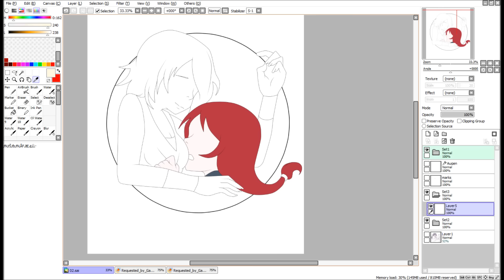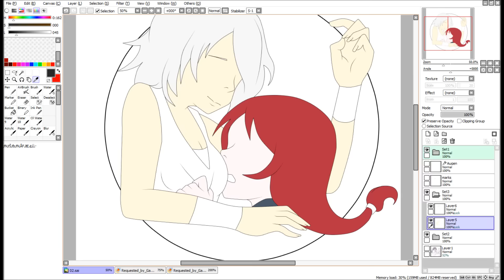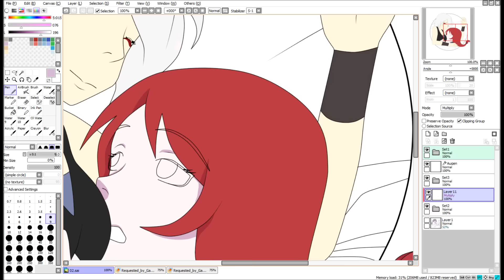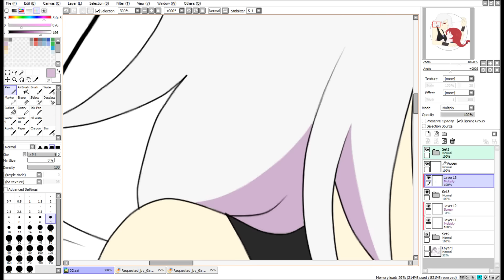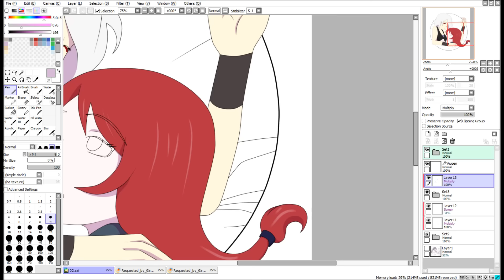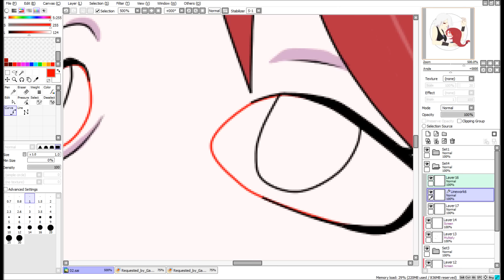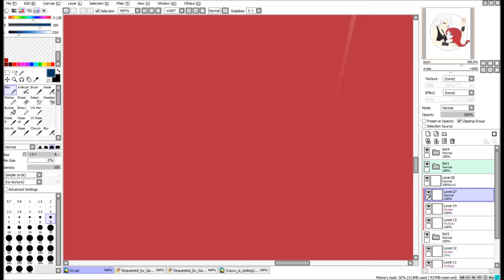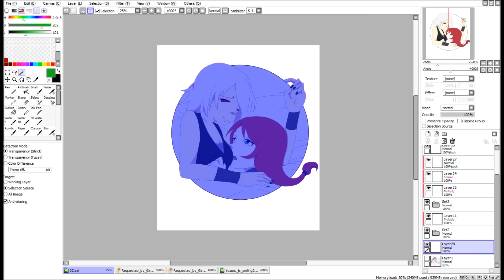Let´s edit Request S3 ~02~ ( Couple Amaya x Shinko by Sweet Laye )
Here is the 2nd request ^^

Skype: Ran Mao Miau :D

you also can cotact me ower PM and comments o.o
 if you wannt to do more often somthing with me i give you my privet FB acc name xD

[GERMAN]

wenn ihr lust habt Fan Fictions von mir zu lesen habt ihr hier die möglichkeit :D

Nightcore - Shutter
Nightcore - Straships
Nightcore - Breathe [ Dubstep ]